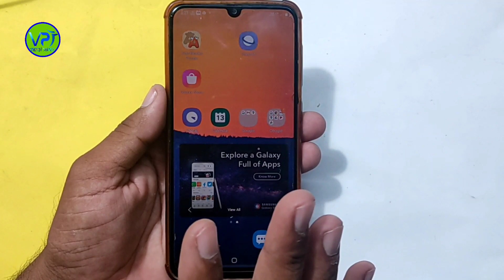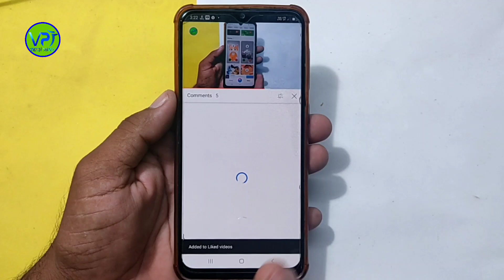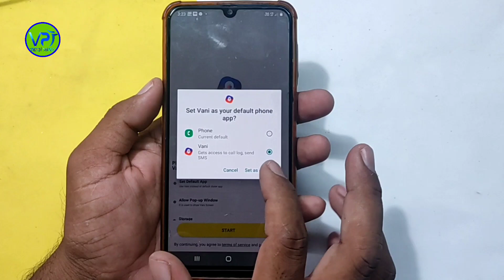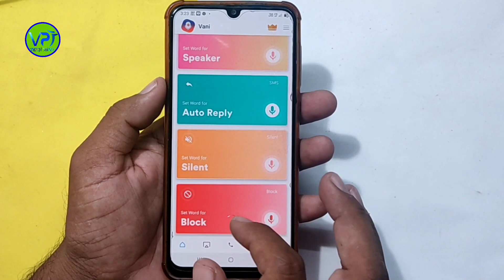अपने फोन को बिना touch किए कॉल उठाओ या कट करो mobile ko bina touch kiye call kaise receive kare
बिना फ़ोन छुए कॉल उठाओ या कट करो
मोबाइल को बिना टच किये कॉल उठाये और कट करे
फ़ोन को बिना टच किए कॉल उठाओ दूर से सब चौंक जायेंगे
mobile को बिना टच किए कॉल कैसे उठाएं
touch
बिना टच किए कॉल कैसे उठाएं
मोबाइल को टच किए बिना कॉल कैसे रिसीव
mobile ko bina touch kiye call kaise receive kare
बिना टच किए कॉल रिसीव होगा
अपने जियो फोन की कॉल डिटेल निकालने का तरीका
अपने फ़ोन को स्मार्ट बनाये